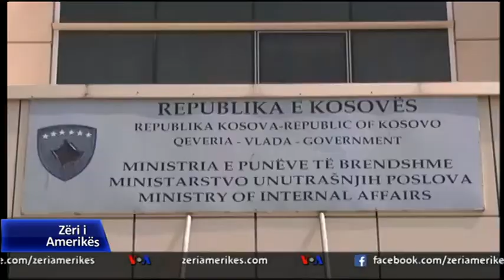Kosovë: Rreth 38 gra e 27 fëmijë në zonat e konfliktit në Siri dhe Irak